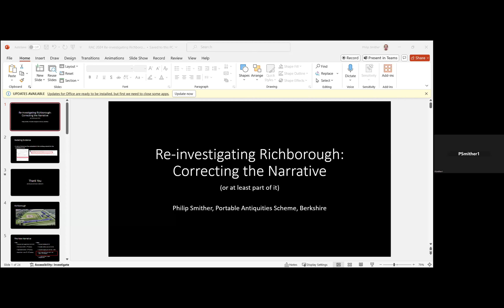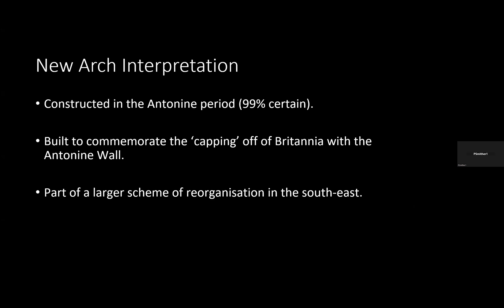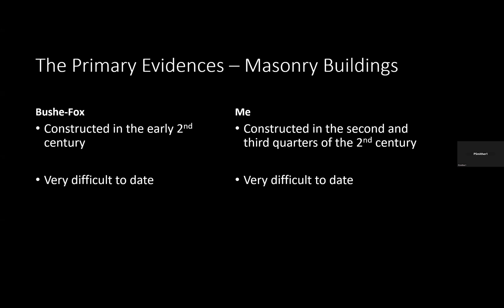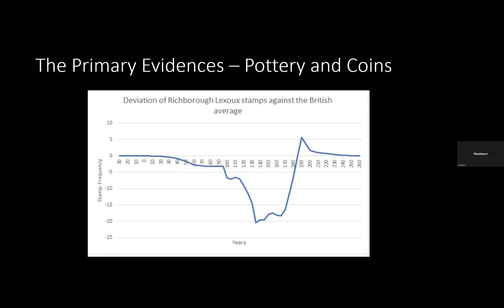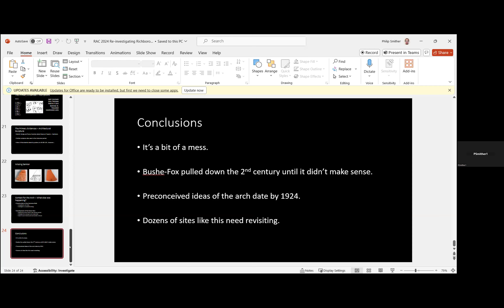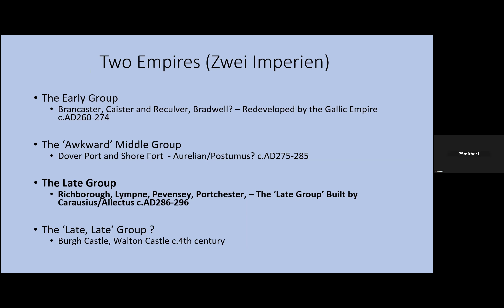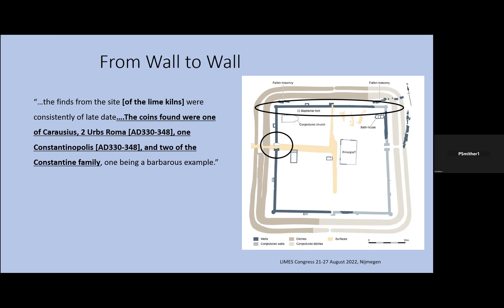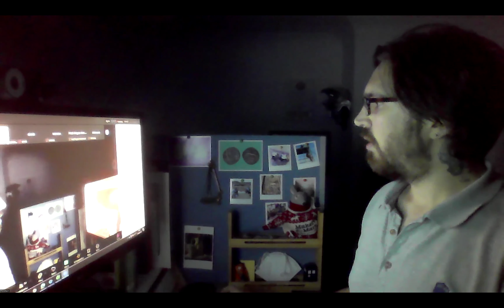Re-investigating Richborough: Correcting the Narrative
An online talk by Philip Smither on the reinvestigation of Roman Richborough.

Richborough, a Roman site on the east coast of Kent, has been studied academically since the 16th century. In the 1920s and 30s, excavations took place under the auspices of the Society of Antiquaries and the directorship of J.P. Bushe-Fox.

For almost 100 years the Richborough archive has been left understudied and the tome that is Richborough V has been the sole source on which to base the conclusions of subsequent studies. This paper re-examines these conclusions focusing on Richborough from AD 43 to the mid-second century. In this time Richborough changed from an invasion harbour to a bustling port town, but not in the way described in the literature, and places Richborough in its wider archaeological and historical context.

This re-examination has been achieved by using up to date analytical and digital techniques, including mapping the site in GIS, to modernise the site archive. This study also highlights why it is important we revisit and digitise antiquarian archives before they become further removed in time from their context. The digitisation of the archive makes it more accessible for future study which has not been possible until now.